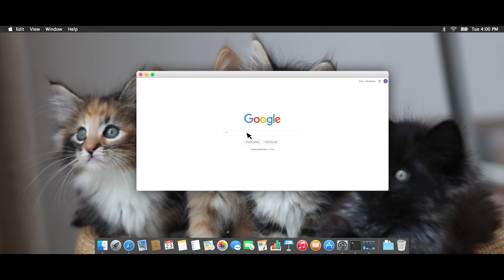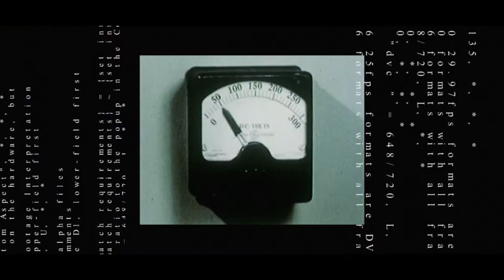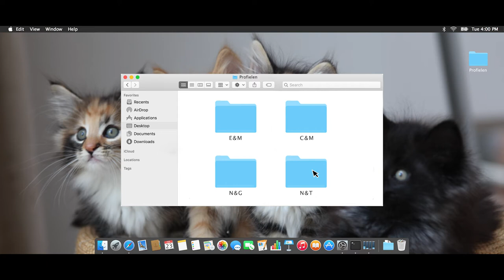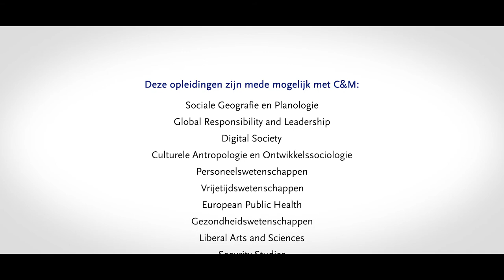Profielkeuze vwo – Tilburg University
Waar let je op bij het kiezen van een profiel? Hoe belangrijk is je vervolgopleiding bij die keuze? En wat zijn de mogelijkheden qua vervolgopleidingen? Studenten van Tilburg University vertellen over hun ervaringen met de profielkeuze. Zij geven handige tips en laten ook zien dat profielkeuze en opleidingskeuze niet altijd overeen hoeven te komen. Elk profiel komt aan bod en we laten zien welke opleidingen daarbij aansluiten.